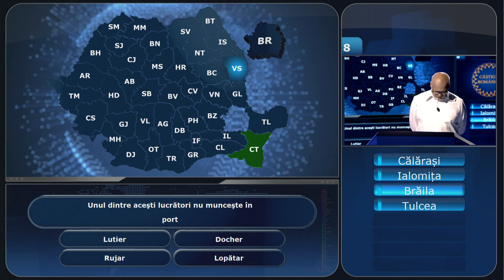CÂȘTIGĂ ROMÂNIA - sezonul 6 - ed 2 - Varianta ajutătoare ÎNTREABĂ UN PRIETEN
De luni până joi, de la ora 20:00, Virgil Ianțu vă așteaptă la singurul concurs de cultură generală despre România!
În fiecare ediţie, în platoul emisiunii, alături de prezentatorul VIRGIL IANȚU, se află trei concurenţi. Calculatorul alege de pe harta României un judeţ de graniţă ca punct de plecare, iar misiunea celor aflaţi în concurs este să ajungă într-un alt judeţ, tot de graniţă. Pentru a merge mai departe, participanţii trebuie să răspundă corect la întrebări de cultură generală ce au legătură cu judeţele prin care trec. Concurentul care reuşeşte să câştige zece ediţii consecutive, maximum de ediţii la care poate participa prin regulament, intră şi în posesia Marelui Premiu Câştigă România, un autoturism.